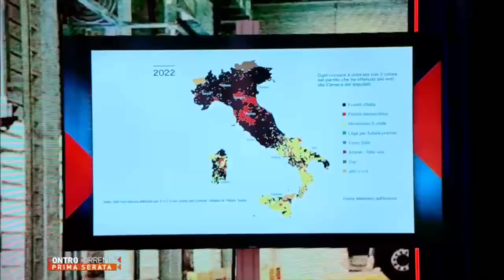Integrale - Vittoria Baldino ospite a "Controcorrente" Rete4 il 28/09/2022